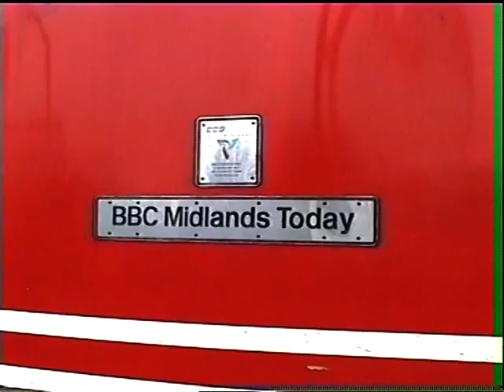Birmingham New Street & Birmingham Int. 29/03/2003